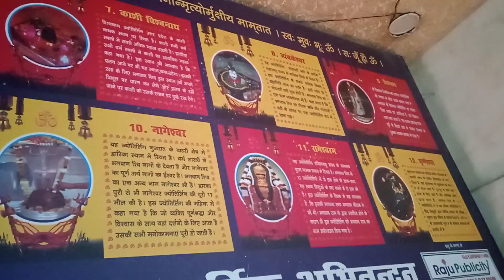Gauri Shankar bhagwan ki aarti(1)